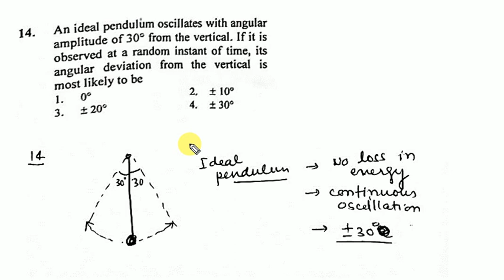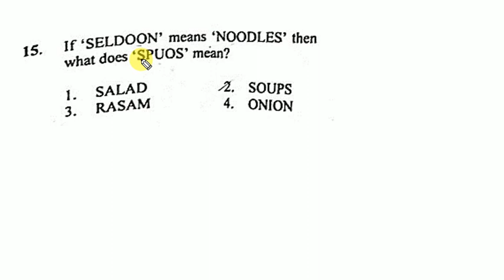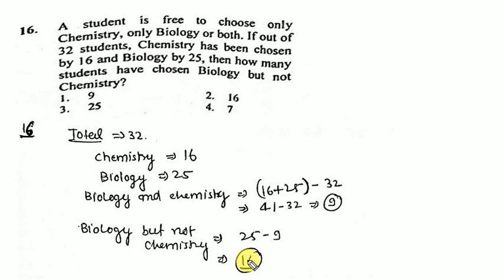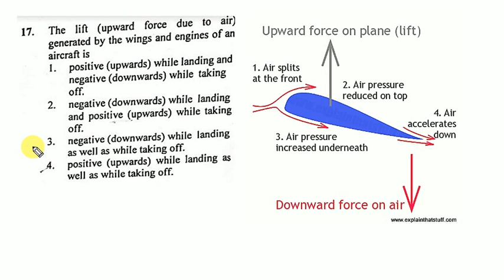CSIR-DEC 2018:PART-A Solution(Part-5)